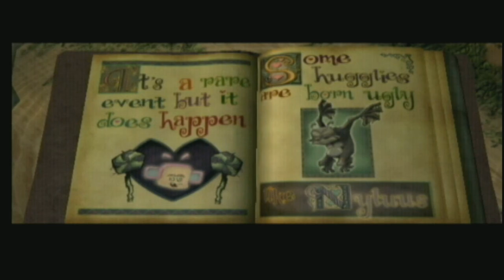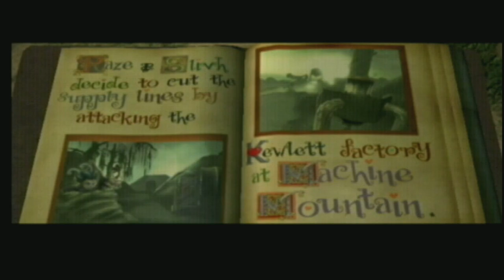Razes Hell | Xbox | #10 An Ugly Truth